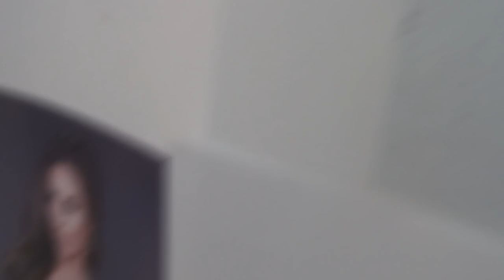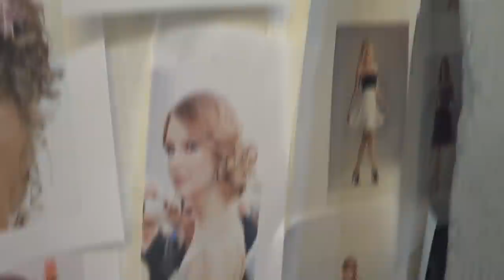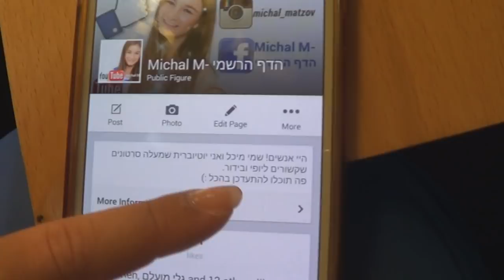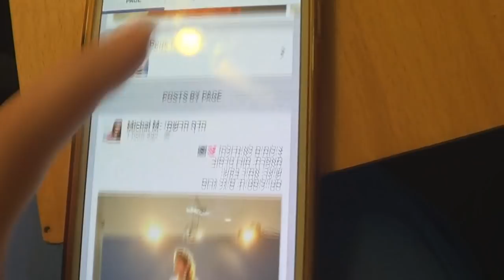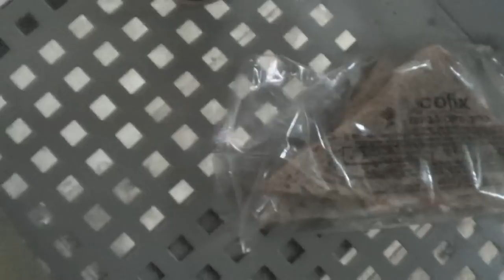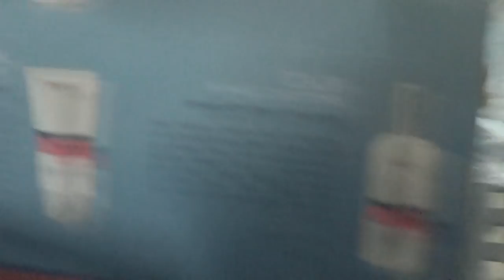ולוג: צילומי נשף לאינדולה עם היוטיובריות+הגרלה!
***שווה לכם לקרוא אותי***
החוקים להגרלה:
1. להיות רשומים לערוץ שלי
2. לעשות לייק לאינדולה בפייסבוק:
3. לעשות לייק לדף הרשמי של הערוץ שלי בפייסבוק:
4. להגיב בתגובות שאתם משתתפים בהגרלה ולכתוב גם ממה הכי הייתם מתרגשים בנשף שלכם?
5. ההגרלה תסתיים בתאריך: 30/5/2015 ביום שבת בשעה 20:00 אכתוב לזוכה הודעה ביוטיוב.

*הפרס בשווי 189 ש"ח: שמפו, מרכך ומסיכה לשיער צבוע מהסדרה INNOVA מתנת INDOLA

להפקת הנשף של אינדולה:
מעצב השיער שלי-אמיר בקשי (בעל מספרה בחולון)
צלם-גיא זלצר
סטיילינג-סיגל גרוס:
שמלה כחולה- פרום 2014
נעלי עקב- טוגו
מדיה חברתית:
פייסבוק:
Michal M- הדף הרשמי
אינסטגרם:
michal_matzov
סנאפצ'אט:
Michalmatzov
קישורים מומלצים:
❥לערוץ השני שלי "פאביוטי" עם חברותיי היוטיובריות:
❥לערוץ הרשמי של אחותי סיון:
❥לערוץ הסולו של אחותי יעל:
לקניות שוות מסקירות שעשיתי:
♦להזמנת קופסת ביוטי בוקס:
שאלות נפוצות:
♥באיזו מצלמה את מצלמת? Canon 700d
ליצירת קשר לעסקים:
✉מייל
שימו לב:
*אם אקבל מוצר לסקירה אציין זאת בסרטון וכמובן שאגיד את דעתי האישית והכנה על המוצר.
*אני מרוויחה סכום מזערי מהיוטיוב, אבל מצלמת לכם סרטונים כי אני אוהבת ולא בגלל הכסף!
*הסרטון אינו ממומן על-ידי אף חברה.